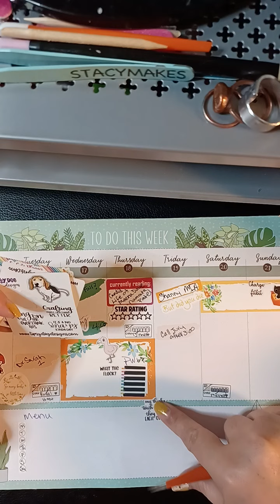Plan with me- August 15th-21st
The Sticker Patch- sweet Miss Berry shop character, endless customs, SO many adorable products

Caffeine Queens- All things coffee, sassy, saucy, charity section